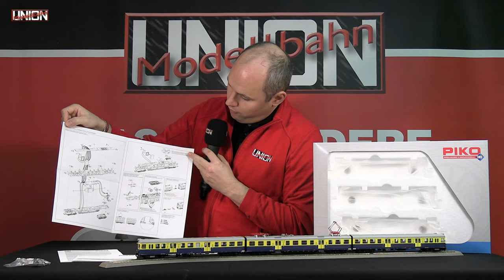Piko Elektrotriebzug EN 57 PKP - Star des Nahverkehr in Polen - Spur H0 1:87 -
In diesem Video stellen wir den Elektrotriebzug EN 57 PKP (Polnische Staatsbahn) der "Star des polnischen Nahverkehrs" mit digitalem Sound von Piko vor. Erfahrt mehr über die beeindruckenden Details und innovativen Funktionen dieses Modells.

Das hier vorgestellte Modell:
Piko 51450 Elektrotriebzug EN 57 PKP Spur H0
Piko 51452 Elektrotriebzug EN 57 PKP Digital Sound H0
Piko 51453 Elektrotriebzug EN 57 PKP AC Digital Sound Spur H0

Folgende Modelle sind aktuell noch lieferbar:
Piko 51454 Elektrotriebzug EN 57 PKP Spur H0 türkis-beige

Mit dem EN57 kommt Piko einem weiteren Wunsch der polnischen Modellbahnfreunde nach. Die markanten Merkmale des Originals wurden genau nachgebildet. Hierzu zählen die Dachausrüstung, filigrane Stromabnehmer, die realistisch wiedergegebenen Lampen, sowie die nachgebildete Inneneinrichtung. Lackierung und Bedruckung sind der Epoche entsprechend nachempfunden. Die Kurzkupplungen erlauben dem Modell eine Fahrt in Doppeltraktion, die Bildung ganzer Zuggarnituren ist vorbildgerecht möglich. Ein starker Motor mit Schwungmasse verleiht dem Modell angenehme Fahreigenschaften.
Länge (mm): 747

00:00 Vorspann
00:20 Begrüßung
01:17 Vorbildinformation
06:21 Drehtelleraufnahmen & Detailbilder
09:10 Das Modell im Detail
16:16 Digital- und Soundfunktionen
23:22 Schlusswort
24:19 Artikelnummern
25:36 Detailaufnahmen